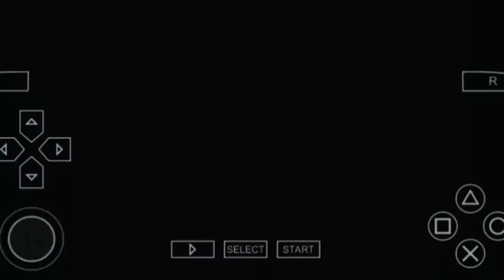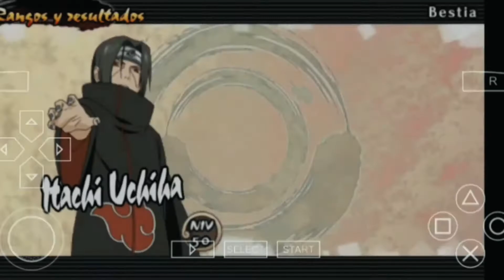Naruto Shippuden Ultimate Ninja Impact - Itachi and Sasuke vs Kisame / Killer bee.